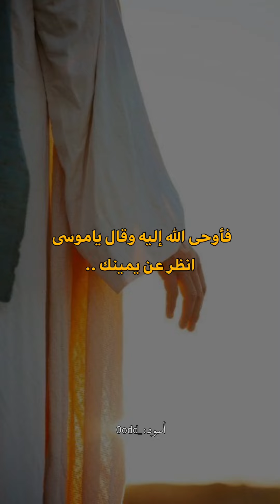لماذا الله يرزق العاصي 'وبعض الأحيان لايرزق المؤمن ❤️